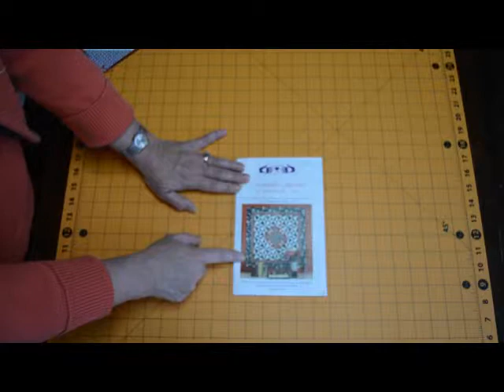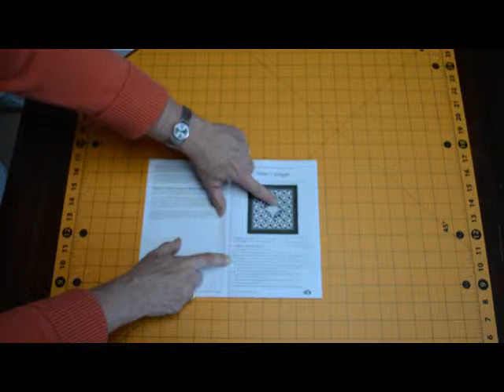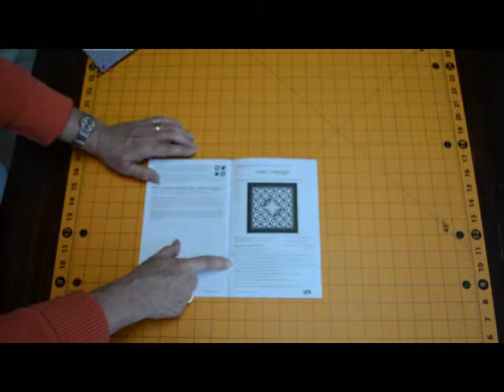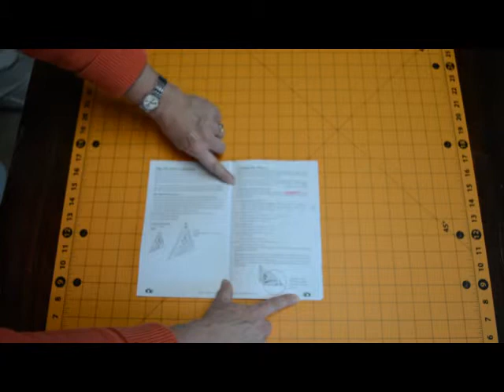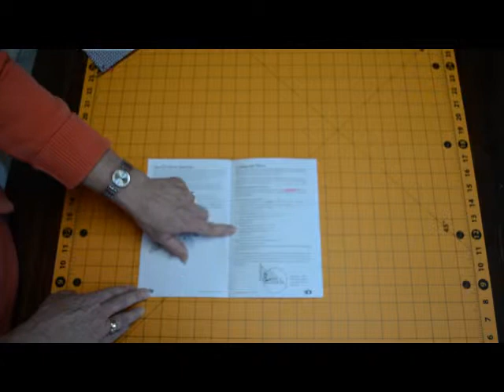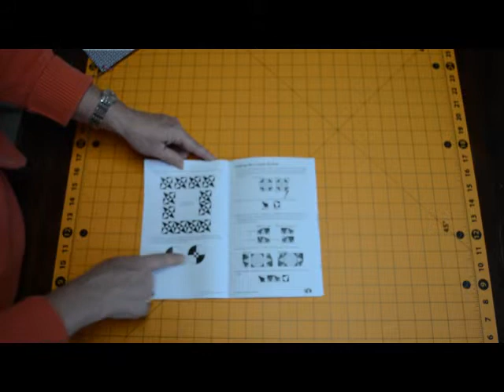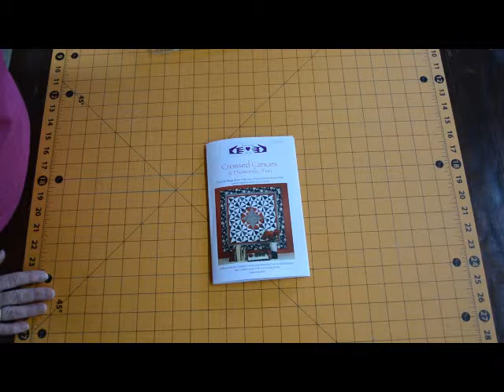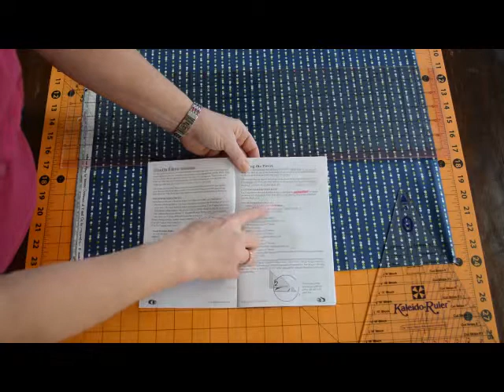Crossed Canoes Part 1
Part 1 of 2-part demonstration of Marti Michell's Crossed Canoes and
Diamonds Too pattern and Kaleido-ruler. Demonstration by Teresa Coenen,
Stitchin' Tree Quilts.